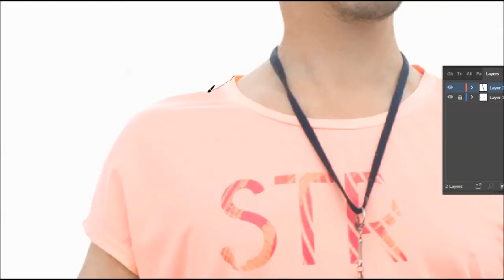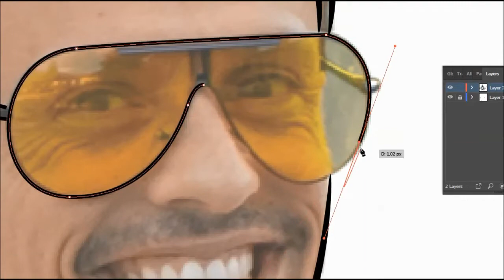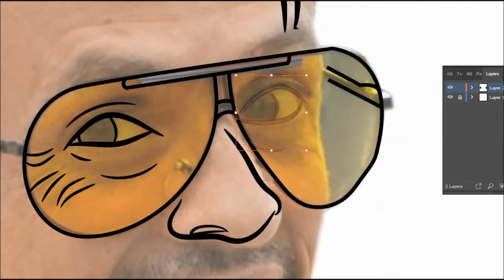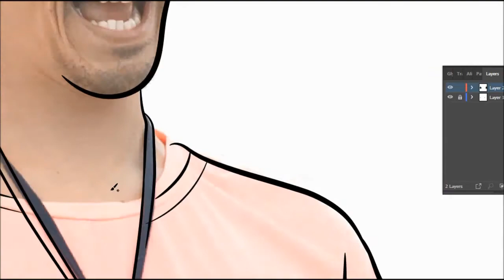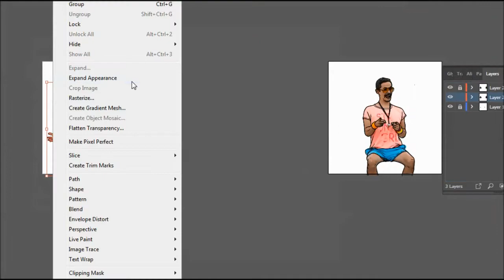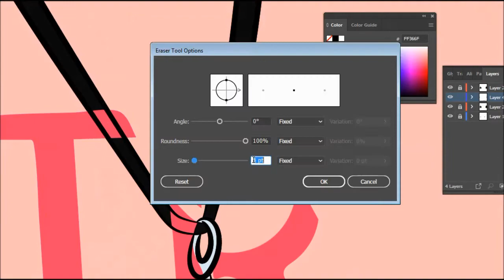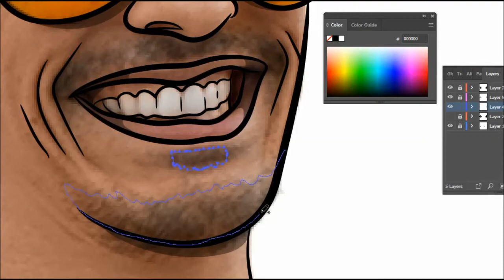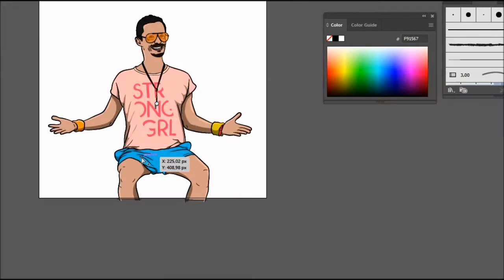Vector Art Different Position At The Same Time From Picture - Rodrigo Fernandez lakitch